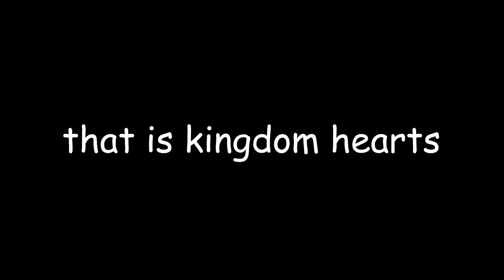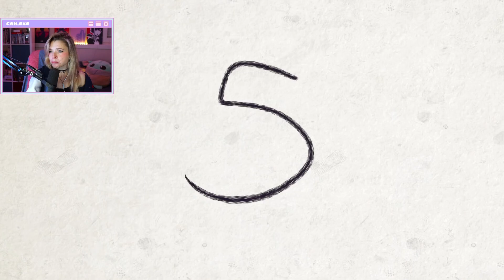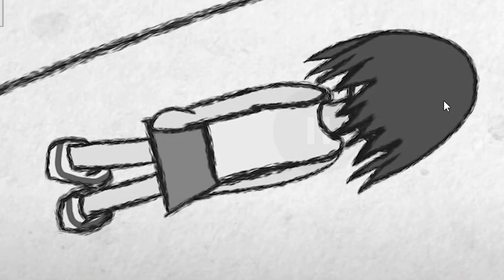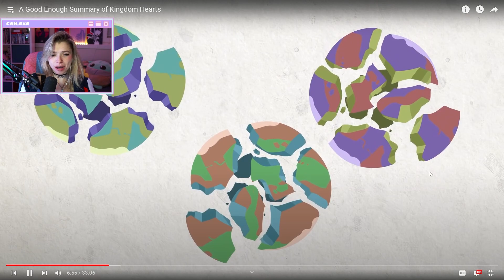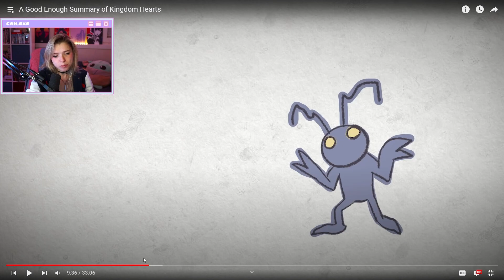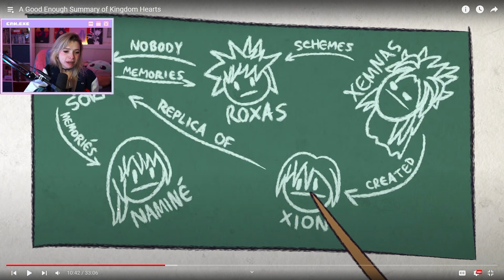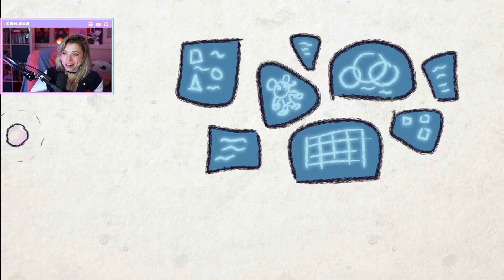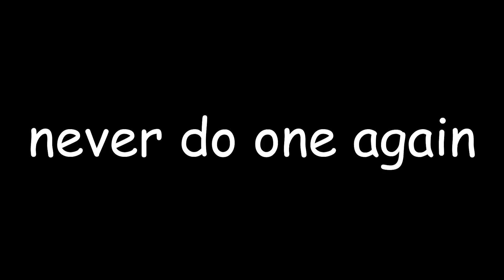Kingdom Hearts Lore is Worse Than You Remember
Reacting to 'A Good Enough Summary of Kingdom Hearts'